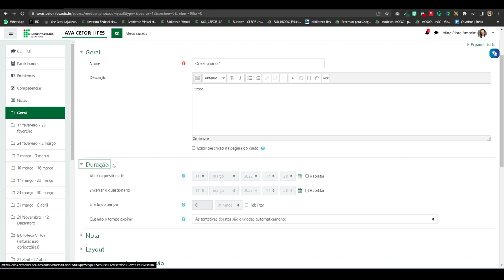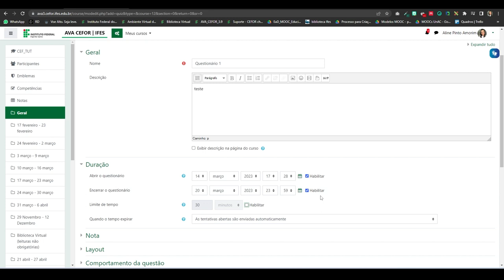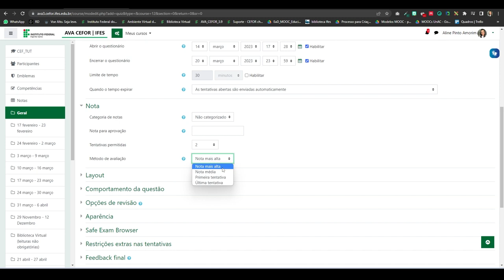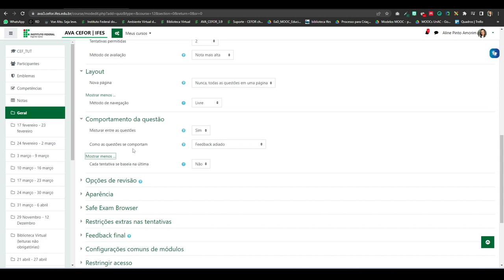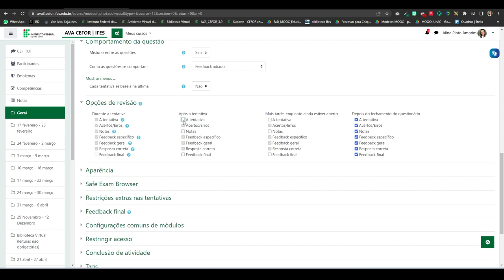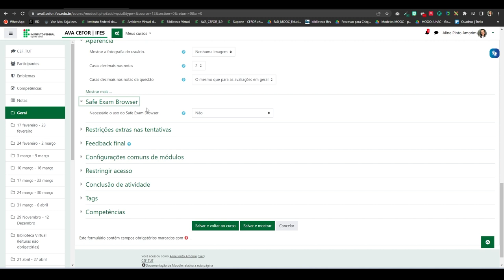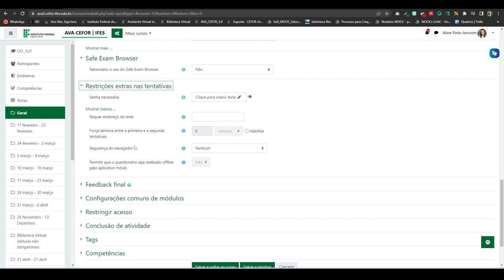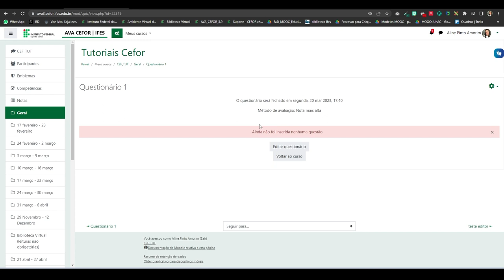Criar e configurar atividade de questionário (Moodle 3.9)